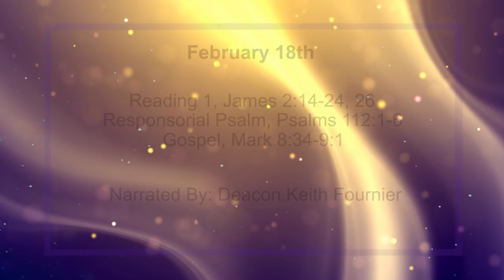Daily Reading for Friday, February 18th, 2022 HD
Reading 1, James 2:14-24, 26
14 How does it help, my brothers, when someone who has never done a single good act claims to have faith? Will that faith bring salvation?

15 If one of the brothers or one of the sisters is in need of clothes and has not enough food to live on,

16 and one of you says to them, 'I wish you well; keep yourself warm and eat plenty,' without giving them these bare necessities of life, then what good is that?

17 In the same way faith, if good deeds do not go with it, is quite dead.

18 But someone may say: So you have faith and I have good deeds? Show me this faith of yours without deeds, then! It is by my deeds that I will show you my faith.

19 You believe in the one God -- that is creditable enough, but even the demons have the same belief, and they tremble with fear.

20 Fool! Would you not like to know that faith without deeds is useless?

21 Was not Abraham our father justified by his deed, because he offered his son Isaac on the altar?

22 So you can see that his faith was working together with his deeds; his faith became perfect by what he did.

23 In this way the scripture was fulfilled: Abraham put his faith in God, and this was considered as making him upright; and he received the name 'friend of God'.

24 You see now that it is by deeds, and not only by believing, that someone is justified.

26 As a body without a spirit is dead, so is faith without deeds.

1 Alleluia! How blessed is anyone who fears Yahweh, who delights in his commandments!

2 His descendants shall be powerful on earth, the race of the honest shall receive blessings:

3 Riches and wealth for his family; his uprightness stands firm for ever.

4 For the honest he shines as a lamp in the dark, generous, tender-hearted, and upright.

5 All goes well for one who lends generously, who is honest in all his dealing;

6 for all time to come he will not stumble, for all time to come the upright will be remembered.

Gospel, Mark 8:34-9:1
34 He called the people and his disciples to him and said, 'If anyone wants to be a follower of mine, let him renounce himself and take up his cross and follow me.

35 Anyone who wants to save his life will lose it; but anyone who loses his life for my sake, and for the sake of the gospel, will save it.

36 What gain, then, is it for anyone to win the whole world and forfeit his life?

37 And indeed what can anyone offer in exchange for his life?

38 For if anyone in this sinful and adulterous generation is ashamed of me and of my words, the Son of man will also be ashamed of him when he comes in the glory of his Father with the holy angels.'

1 And he said to them, 'In truth I tell you, there are some standing here who will not taste death before they see the kingdom of God come with power.'